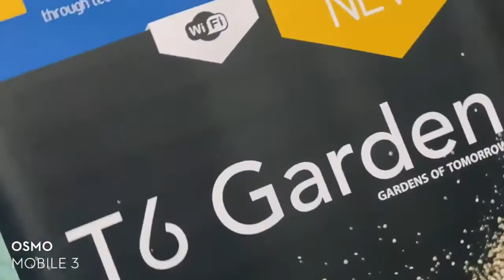T6 Garden Prog RC FR 1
T6 garden toetsen programmeren